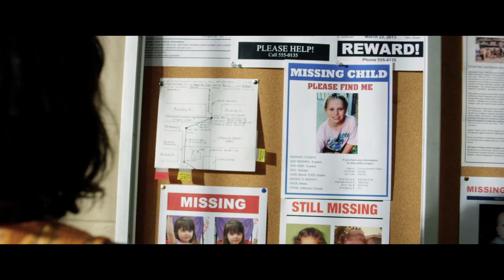Kidnap Trailer #2 (2017) | Movieclips Trailers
Kidnap Trailer #2 (2017): Check out the new trailer starring  Halle Berry, Sage Correa, and Dana Gourrier! Be the first to watch, comment, and share trailers and movie teasers/clips dropping soon @MovieclipsTrailers.

 A mother stops at nothing to recover her kidnapped son.